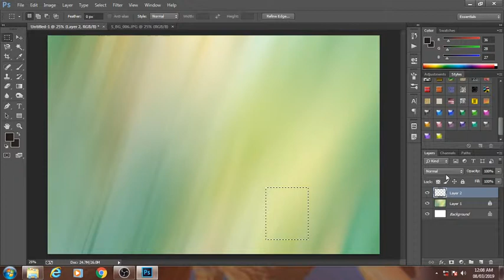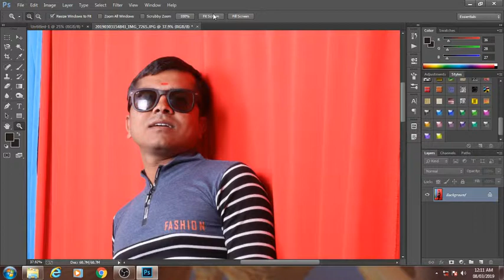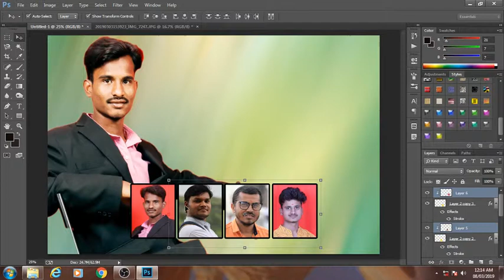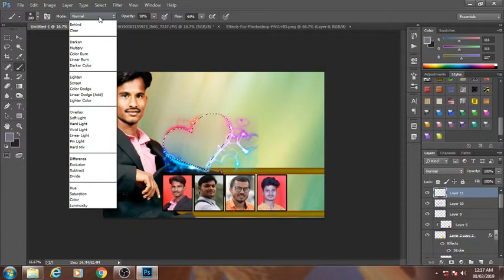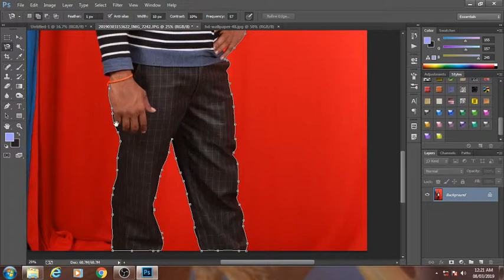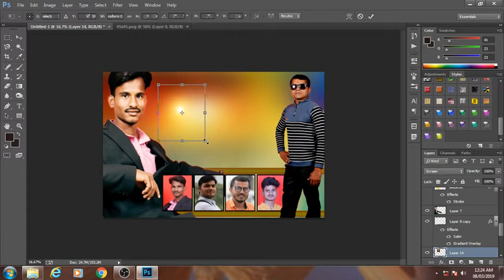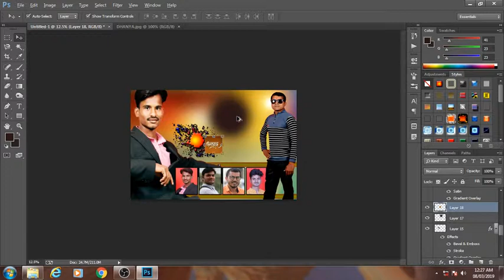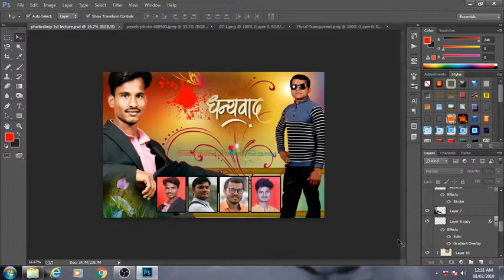Photoshop Tutorial, tips or trick How to make banner in in photo editing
How to make banner instantly. student can learn about how to make Photoshop banner, professional banner, advertising banner, marriage banner, birthday banner, wishing banner, visiting card & marriage card. Photoshop banner making professional in Photoshop and graphic designing or photography most popular strength now everywhere on the media photography with digital banner printing Technology making a banner today. hear some lecture about Photoshop.